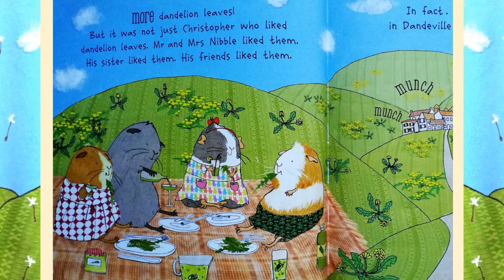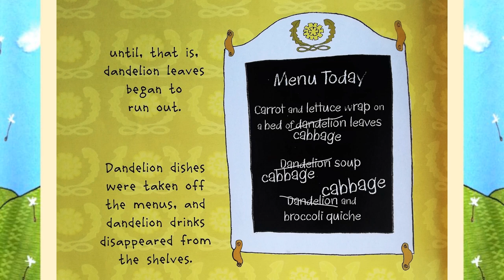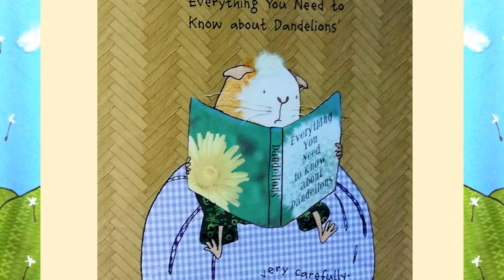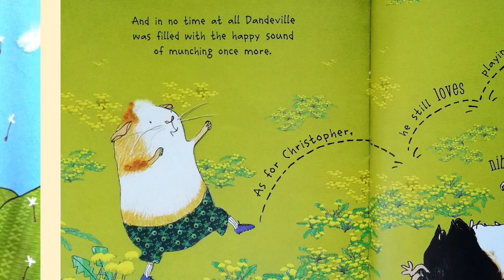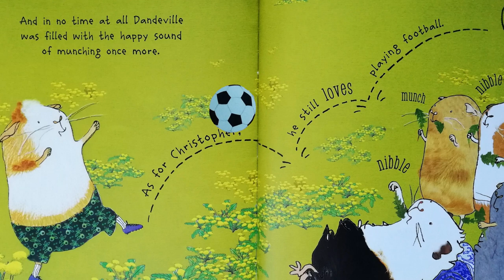Christopher Nibble - Growing Plants for Spring Kids Book Read Aloud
storytimelydia - learning with fun children’s stories

Christopher Nibble in a tale of dandelion derring-do! by Charlotte Middleton. This fun book is the perfect story for Springtime gardeners. When dandelions start to run out this little guinea pig shows that a little plant knowledge can save the tummies of his whole town.

Why you will love this book:

Teachers -  This story is an easy and fun way to illustrate a plant life cycle.

Parents - Your children will love the illustrations and share in the guinea pigs disgust at having to eat yucky cabbage!

Learning to read - This story is great to read together, and the clever layout gives lots of opportunities for developing readers to practice with small extra words and phrases dotted around the pages.

Homeschooling - Are you planning a vegetable garden as part of your spring lessons. This story is a great start for discussing what you can plant  and why conservation is important.

Love learning with children's stories, improve literacy and improve your English? Then check out some of our other narrated stories

If you liked this story and want to support the author check out your local independent bookstore and ask for a copy.

Credits to Mixkit for sound effects and music